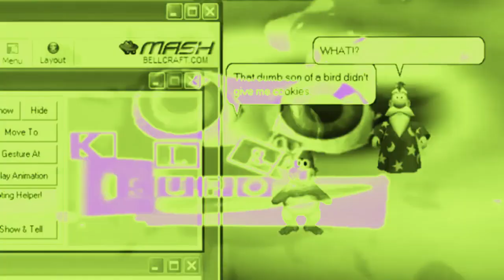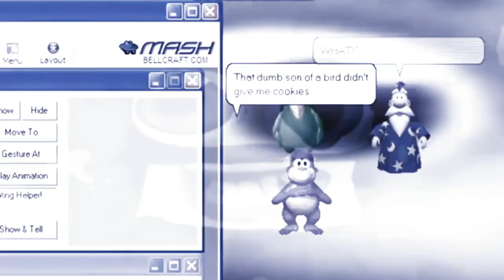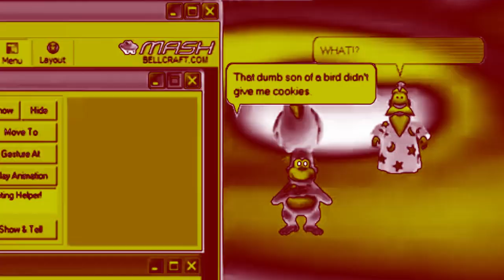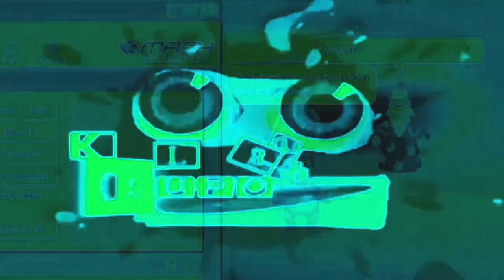WHAT! Csupo Effects MegaExtended (Part 3)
Finally, I'm not procrastinating!

For @tristonklocke7436, @GOTOTHENEWONE69420, and @abay1official

Effects added for Part 3:
Evil Organ Chorded
Evil Organ Clearer
Evil Helium Chorded
Evil Helium Clearer
Evil Old School
FlangedSawChorded
FlangedSawClearer
FlangedSawElderly
FlangedSawForDrums
FlangedSawForDrums2
FlangedSawGroup
FlangedSawHelium
FlangedSawMoreTestosterone
FlangedSawOldSchool
FlangedSawPower
FlangedSawRobot
FlangedSawDroplets
EvilFlangedSawChorded
EvilFlangedSawClearer
EvilFlangedSawGroup
FlangedPulseChorded
Harsh Chorded
Harsh Clearer
Harsh Group
Harsh Helium
ElderlyChorded
ElderlyClearer
ElderlyGroup
Saw Chorded
Ruined Chord
Ruined Clearer
Ruined Group
YellowChorded
VanillaChorded
BuenaFamilliaChorded
Evil BuenaFamilliaChorded
Color Bars
O Shopping Chorded
OShoppingFlangedSawChorded
Organ
USA
Difficult Mirror
Difficult Mirror Top
Difficult Mirror Left
Difficult Mirror Right
Difficult Mirror Up
Difficult Mirror Down
Difficult Mirror Spinning
Difference Mirror
Purpleshock
Electrical Wave
X in a Really Bad Dream
Hallucination
Swapped Palette
X in a Really Bad Dream 2.0
Futuristic Effect
The World is Too Dark for X
Strong Helium
Extreme Power
Super Robot
Puffball Chorded
Flamethrower Effect
Fruit Snacks
Fruit Snacks Flanged Saw
Blue & Red Chorded
SpongeBobChorded
Paintchorded
99 Red Balloons
RobotSaw Chorded
Who Turned The X Sirens On
Mario and Luigi Chorded
PowerCityNight
ChordedCityNight
ClearerCityNight
ForDrumsCityNight
OldSchoolCityNight
PowerCityMorning
ChordedCityMorning
ClearerCityMorning
ForDrumsCityMorning
OldSchoolCityMorning
HighPitchChord
HighPitchFlangedSawChorded
Christmas Old School
HalloweenDrums
HalloweenDrums (V2)
ChristmasDrums
Chorded Robot
Chorded VHS